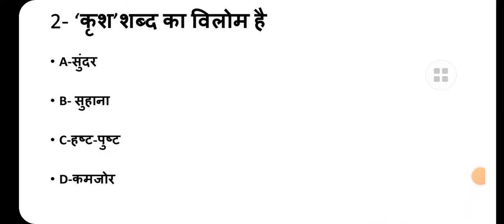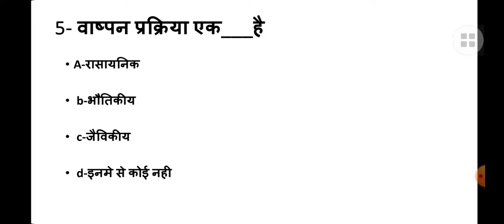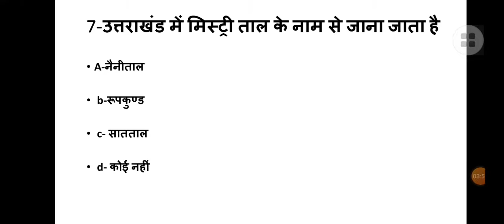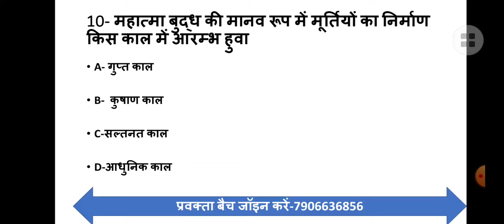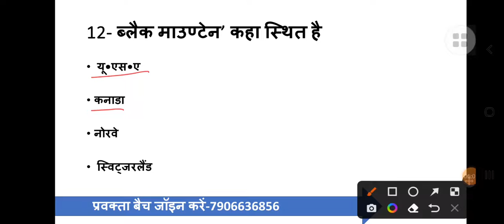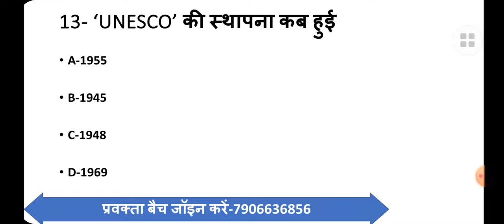उत्तराखंड प्रवक्ता भर्ती परीक्षा screening practice सेट important mcq for ukpsc lecturer Lt exam